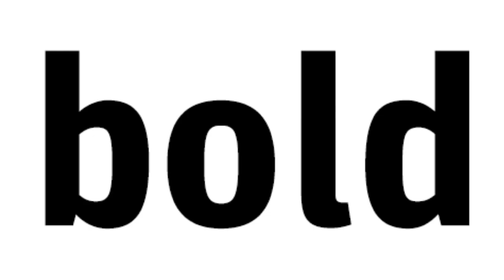BOLD and The Beautiful RIDGE GOES HOME TO BROOKE | THOMAS ANGRY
BOLD AND THE BEAUTIFUL FULL EPISODES
Let's Talk Soaps Series EVERYDAY RECAPS

RIDGE GETS HOMESICK FOR BROOKE
GOES HOME & RECONNECTS WITH HIS WIFE
THOMAS NOT HAPPY & GOES OFF!!

SHARING IS CARING 💁‍♀️ PLEASE LIKE 🤳

SHARE THE FUN & HELP ME GROW MY COMMUNITY OF AMAZING PEOPLE!!

'THE BOLD AND THE BEAUTIFUL'
CBS DAYTIME DRAMA TV SERIES

📣💁‍♀️BEWARE➡️ VERY ADDICTIVE 🤗😵📳
STREAM NON-STOP BOLD AND BEAUTIFUL DRAMA WITH MY PLAYLIST 'LETS TALK SOAPS' OR GO OLD SCHOOL WITH MY BOLD AND THE BEAUTIFUL PLAYLIST SHOWING MORE FROM PAST YEARS

THANKS FOR YOU CONTINUED SUPPORT

b&b today, boldandbeautiful, the bold,
soap news, weekly spoilers, daytime tv series,
soap chat, bold and the beautiful, bold and beautiful today, bold and the beautiful episodes

💁🏻‍♀️You Will Also Find Totally Tonya Vlogs
Hoodies, Water Bottle & Coffee Mug

Shopify Store @Totally Tonya Vlogs

CHECK OUT CHANNEL MEMBERSHIPS
Get Badges By Your Name
Live Group Chats
Behind The Scenes Clips
Starting at $3.99 monthly